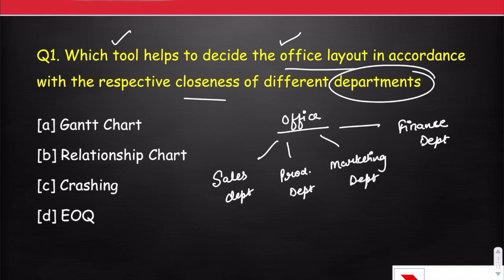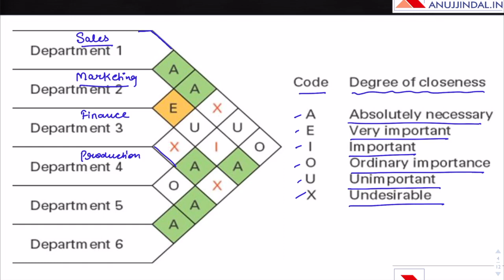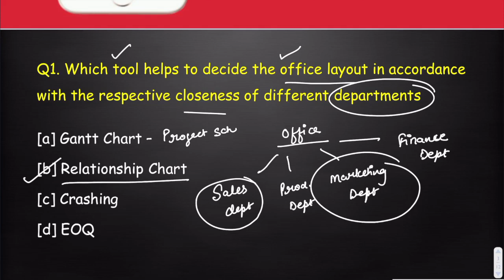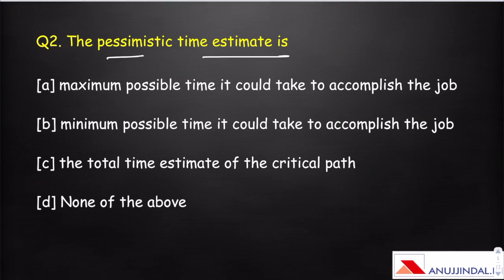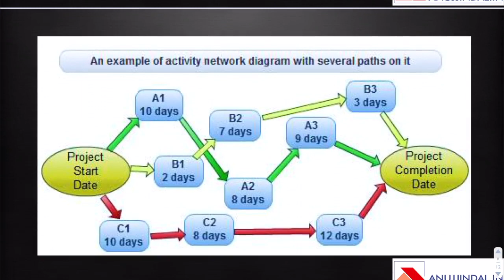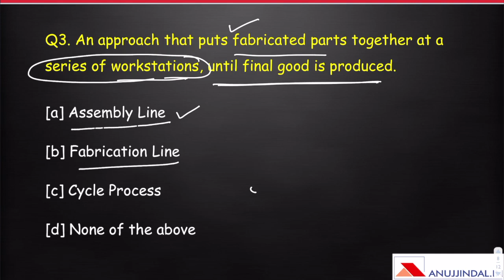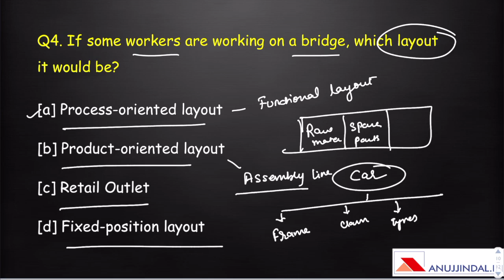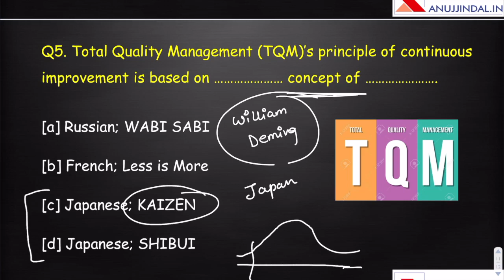Operations Management | UGC NET Management December 2019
This video covers some important questions of operations management which are very important for those students who are preparing for UGC NET management for December 2019. Watch this video till the end to have a better understanding.